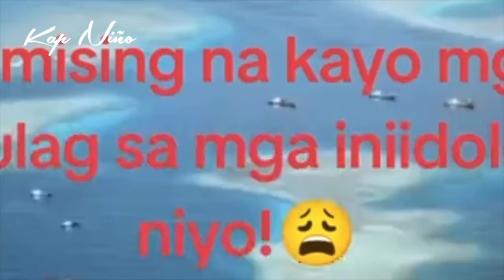KUNG MAG SABI BAYARAN ANG MGA PRO ADMINISTRATION VLOGGER EH KAYO PALA ITO MGA BAYARAN